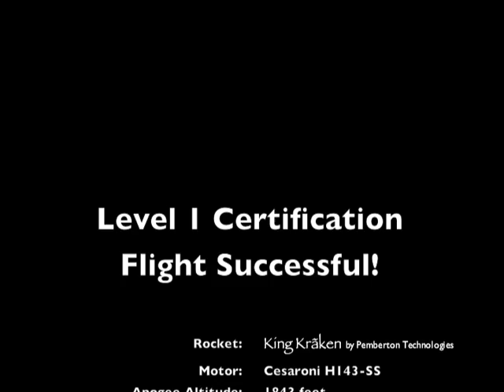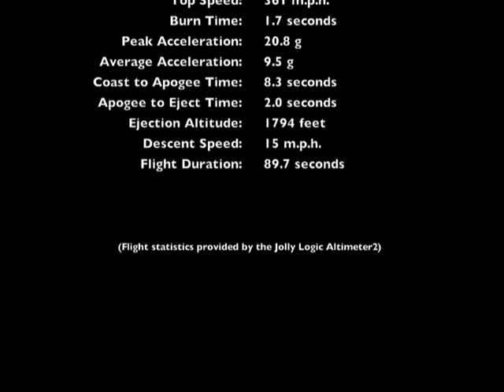Level 1 Certification Flight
Video of my successful level 1 high power certification flight. Flown on 1/5/2013 at the LUNAR Snow Ranch launch site. Using a Cesaroni H143-SS in a Pemberton Technologies King Krãken.